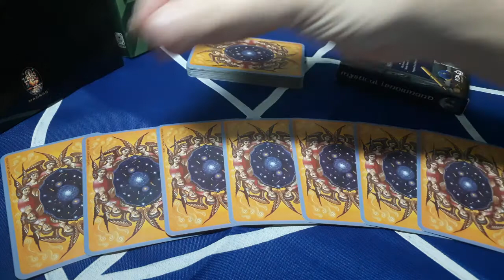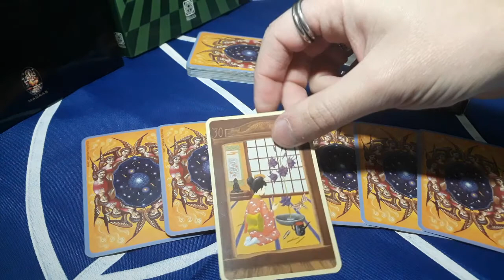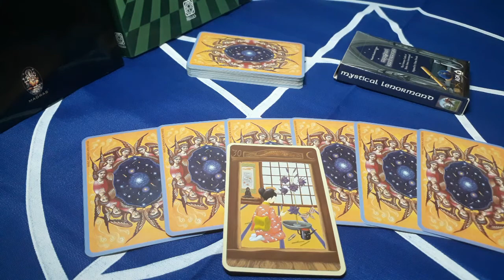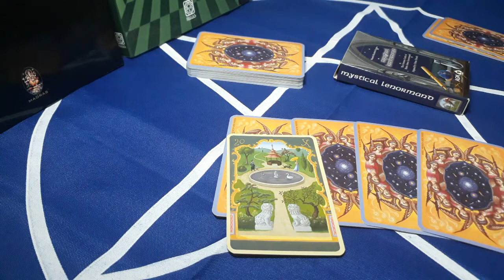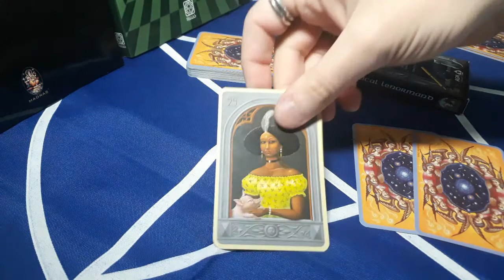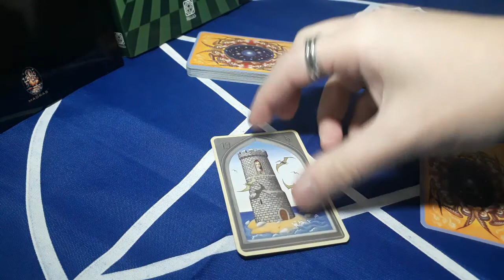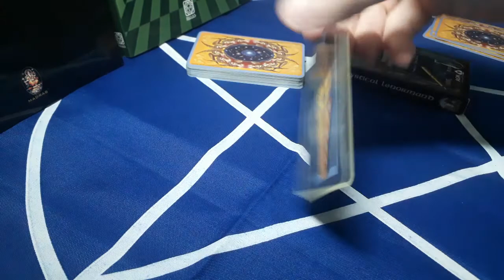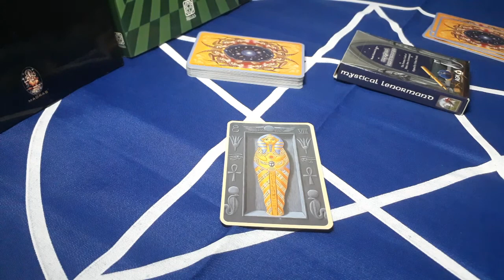Baralho Cigano - Escolha Sua Carta (16 a 22/07/18)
Mensagens de orientação para a semana com o uso do Baralho Cigano.